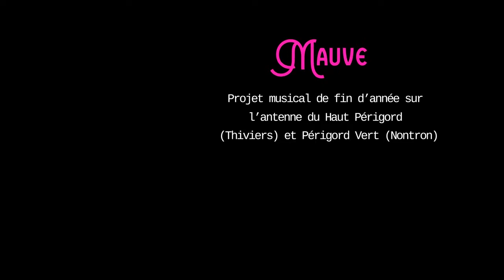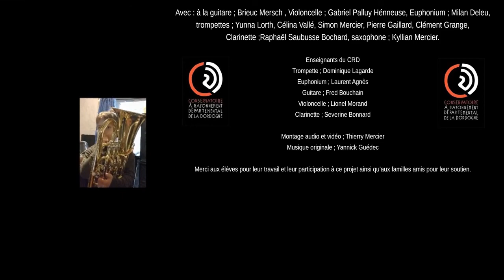Mauve - Périgord Vert et Haut Périgord - Conservatoire à Rayonnement Départemental de la Dordogne